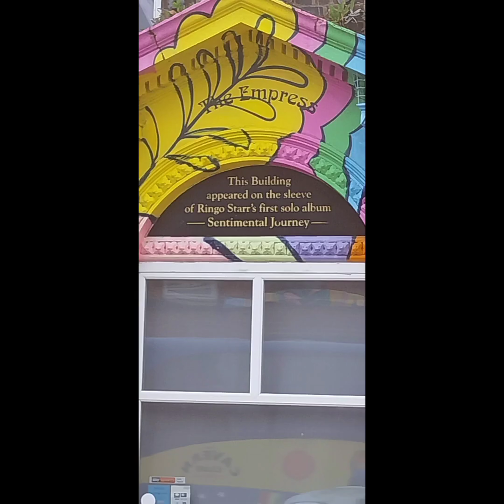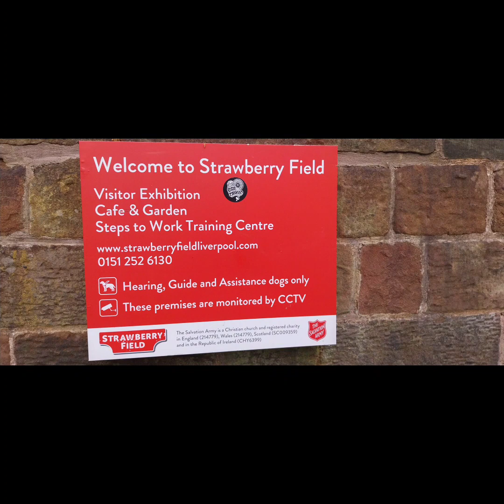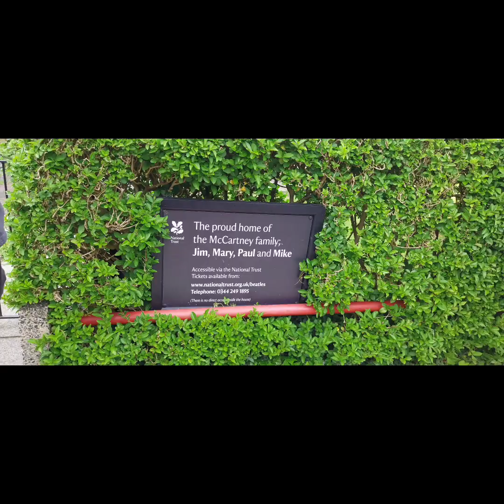The Beatles Tour, Liverpool - UK. 3 May 2024. it was amazing tour in Liverpool. Magical Mystery Tour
rekomen banget untuk yang suka The Beatles.